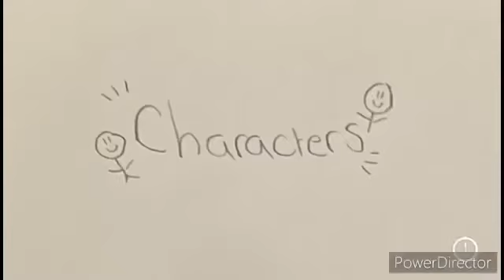Frankenstein Video Report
Quarter 2 Classic Novel Video Report